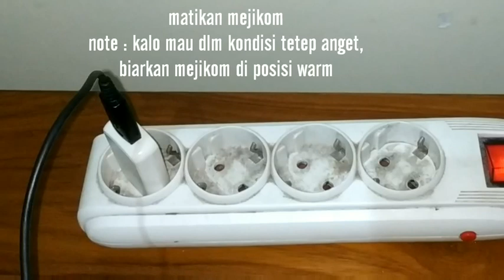Anti ribet !!! Begini cara mengolah nasi sisa menjadi bubur yang cepat dan enak ala anak kost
Mengolah nasi sisa menjadi bubur, gampang bgt cara nya kalo kalian nyimak video nya , cara ini paling gampang ,selain itu jg bisa menghemat listrik kalo yg pake majikom, dan bisa menghemat gas buat yg pake kompor

Bahan :
Nasi sisa
Air secukupnya
1 bungkus santan bubuk ( Rp 1000 )
Garam
Kaldu bubuk
Merica bubuk

Pelengkap : kalian bisa sesuaikan dgn selera masing² ya

Note : jumlah santan, air  dan bumbu ,sesuaikan aja dengan jumlah nasi nya, dan seberapa kental kalian pgn bikin bubur nya

Selamat mencoba dan semoga bermanfaat ya...

Salam anak kost ❤️

Jgn lupa follow Ig kita : @febby_rf07